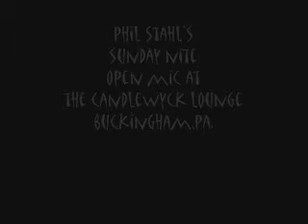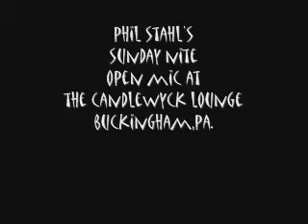venky open mic the candlewyck lounge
phil stahl's sunday night open mic at the candlewyck lounge buckingha,pa. presents
venky
for mor info check out